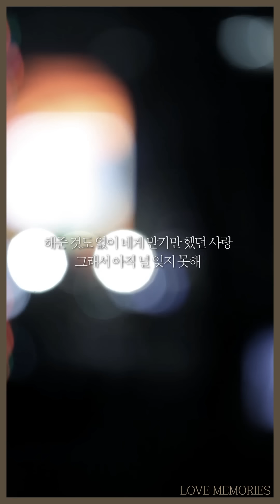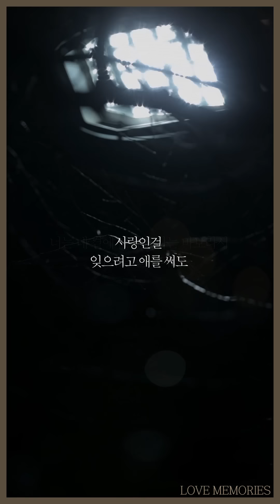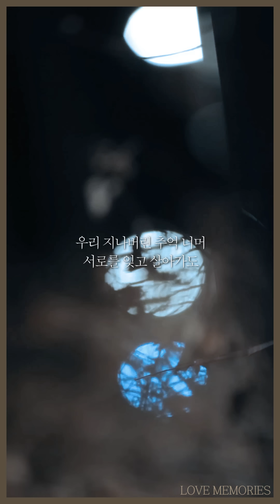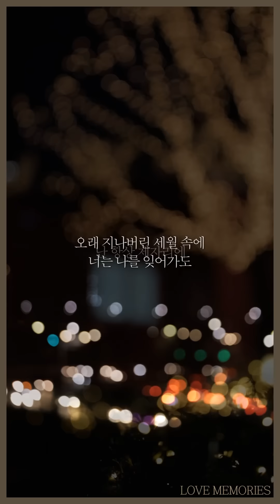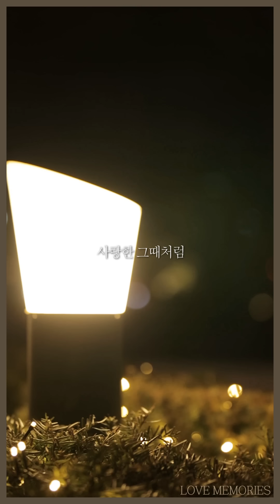[MV] 투빅(2BiC) - 사랑한 그때처럼(Love Memories)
[MV]
투빅(2BiC) - 사랑한 그때처럼(Love Memories)

Release: 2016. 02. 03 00:00 AM